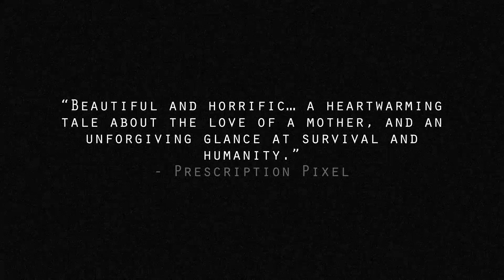Richard & Alice - "Steam" Launch Trailer